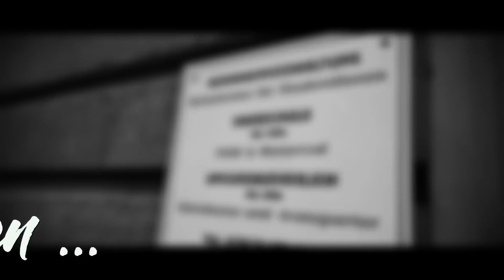Bestanden | Fahrprüfung | Schaltprobleme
Bestanden ist bestanden und wie ist egal! Hört sich schlimmer an, als es in Wirklichkeit war, obwohl, es wäre fast schiefgegangen, also schaut euch die ganze Story an.
Wenn es euch gefallen hat, erinnere ich euch gern, an die schöne Tradition des Trinkgeldes, anstatt Geldbeutel raus, geht das heute viel einfacher, einfach unten anklicken und einen Batzen überweisen. (Hinweis: Kaffee am Bahnhof kostet 2,20 €)

Für spezielle Fragen und spannende Diskussionen mit Gleichgesinnten gibt es eine WhatsApp-Gruppe: Schreibt einfach eine nette Nachricht an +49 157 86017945 und ihr werdet aufgenommen.